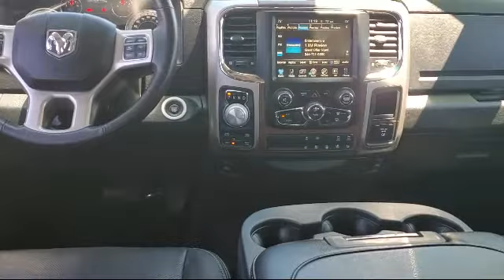2017 Ram 1500 Laramie Antioch Pittsburg Brentwood Concord Walnut Creek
2017 Ram 1500 Laramie Stock Number: UA57557 Vin:1C6RR7NT3HS668326.